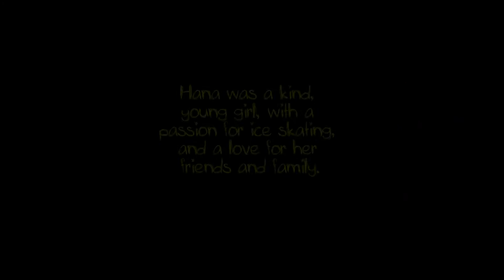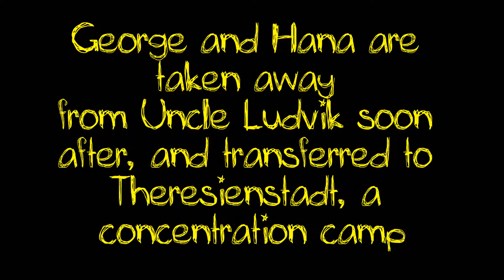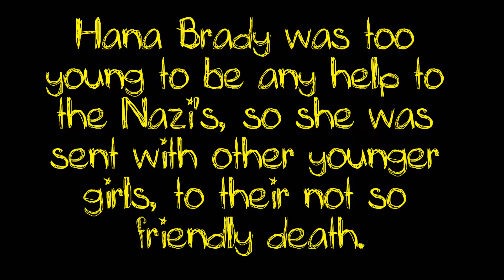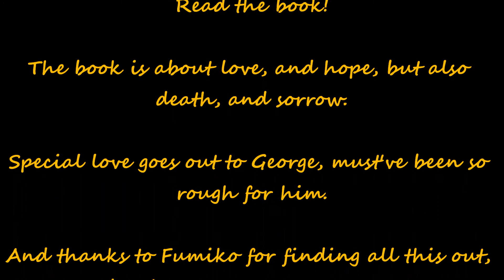Hana's suitcase-The Horrible Holocaust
Hana Brady's experience during the holocaust. MUSIC: LUx AETERNA-CLINT MANSELL(REQUIEM FOR A DREAM)